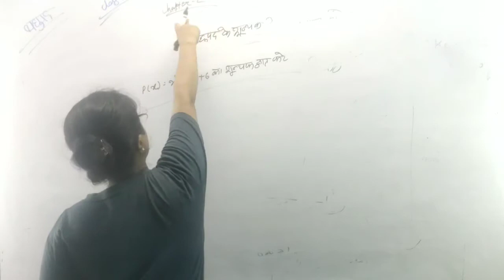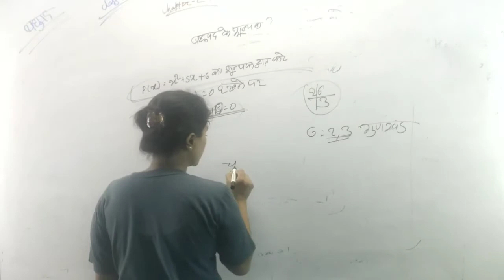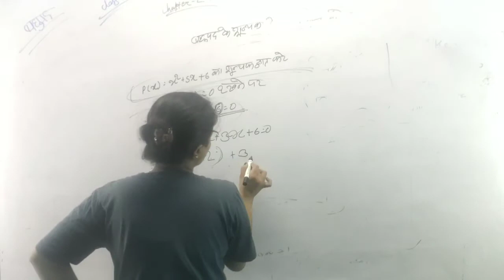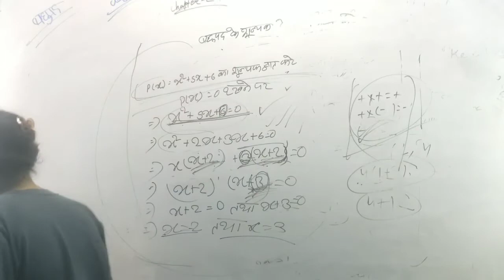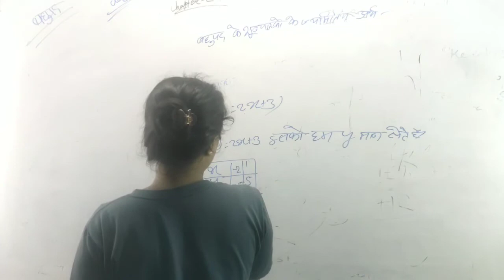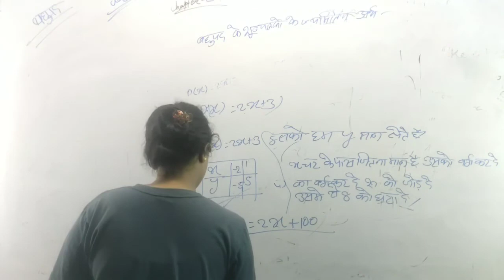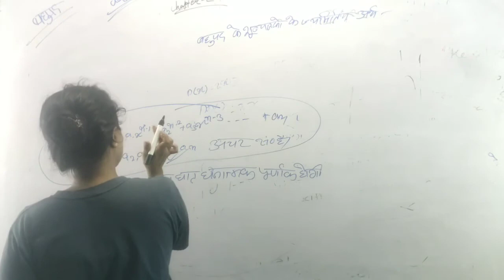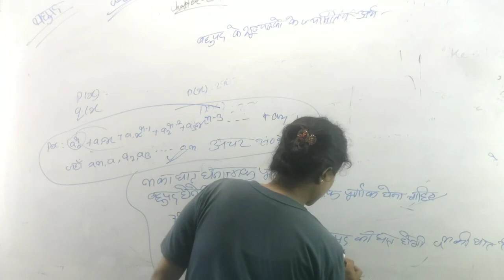Bahupad class 10 / Bahupad class 10 Chapter-2 / Bahupad class 10 in Hindi / ( Bhag-3)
बहुपद का मान (Value of Polynomial)

यदि p(x)p(x), xx में कोई बहुपद है और kk कोई वास्तविक संख्या है, p(x)p(x) में xx को kk से प्रतिस्थापित करने पर प्राप्त वास्तविक संख्या p(x)p(x) का x=kx=k पर मान कहलाती है और इसे p(k)p(k) से निरूपित करते हैं।

उदारहण:

मान लिया p(x)=x2−3x−4p(x)=x2-3x-4

इसमें x=2x=2 रखने पर हम पाते हैं कि

p(2)=223×2−4=−6p(2)=223×2-4=-6

यहाँ प्राप्त मान 22, p(x)p(x) का x=2x=2 मान कहलाता है।

बहुपद का शून्यक (Zeroes of a Polynomial)

एक वास्तविक संख्या kk बहुपद p(x)p(x) का शून्यक (zero of a polynomial) कहलाती है, यदि p(k)=0p(k)=0 है।

उदारण:

मान लिया कि एक बहुपद p(x)=x2−3x−4p(x)=x2-3x-4

इस बहुपद में x=−1x=-1 रखने पर हम पाते हैं कि

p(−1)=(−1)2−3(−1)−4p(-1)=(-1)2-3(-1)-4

⇒p(−1)=1+3−4=0⇒p(-1)=1+3-4=0

अब इस बहुपद में x=4x=4 रखने पर हम पाते हैं कि

p(4)=42?(3×4)−4p(4)=42?(3×4)-4

⇒p(4)=16−12−4=0⇒p(4)=16-12-4=0

चूँकि यहाँ p(−1)=0p(-1)=0 तथा p(4)=0p(4)=0

अत: −1-1 और 44 दिये गये बहुपद x2−3x−4x2-3x-4 का शून्यक कहलाती है।

रैखिक बहुपद का शून्यक (Zeroes of a Linear Polynomial)

यदि kk बहुपद p(x)=ax+bp(x)=ax+b का शून्यक है, तब

p(k)=ak+b=0p(k)=ak+b=0

i.e. k=−bak=-ba

अत: दिये गये रैखिक बहुपद (LINEAR POLYNOMIAL) ax+bax+b का शून्यक बराबर −ba-ba है।

व्यापक रूप में, यदि p(x)=ax+bp(x)=ax+b का एक शून्यक kk है, तो p(k)=ak+b=0p(k)=ak+b=0

अर्थात k=−bak=-ba होगा।

अत: रैखिक बहुपद ax+bax+b का शून्यक

अत: रैखिक बहुपद का शून्यक उसके गुणांकों से संबंधित है। ( Thus, zero of a LINEAR POLYNOMIAL is related to its coefficients.)

किसी बहुपद के शून्यकों और गुणांकों में संबंध (Relationship between Zeroes and Coefficients of a Polynomial)

यदि αα तथा ββ द्विघात बहुपद p(x)=ax2+bx+cp(x)=ax2+bx+c, a≠0a≠0 के शून्यक हों, तो x−αx-α और x−βx-β, p(x)p(x) के गुणनखंड होते हैं।

अत:,

ax2+bx+cax2+bx+c =k(x−α)(x−β)=k(x-α)(x-β), जहाँ kkएक अचर (constant) है।

=k[x2(α+β)x+αβ]=k[x2(α+β)x+αβ]

=kx2−k(α+β)x+kαβ=kx2-k(α+β)x+kαβ

दोनों ओर के x2,xx2,x के गुणांकों तथा अचर पदों की तुलना करने पर, हम पाते हैं कि

a=ka=k  (i)

b=−k(α+β)b=-k(α+β)  (ii)

c=kαβc=kαβ  (iii)

अब,

∵ b=−k(α+β)b=-k(α+β)

∴α+β=−bk∴α+β=-bk

उक्त में समीकरण (i) से k=ak=a प्रतिस्थापित करने पर हम पाते हैं कि

α+β=−baα+β=-ba  (iv)

अब,

∵ c=kαβc=kαβ

∴α+β=ck∴α+β=ck

α+β=caα+β=ca  (v)

अत: शून्यकों का योग (sum of zeroes)

=α+β==α+β=￼

तथा शून्यकों का गुणनफल (Product of zeroes)

=αβ=ca=αβ=ca =
Dasvin kaksha ke liye ganit adhyay 2,  bahupad ke isse pahle video mein bahutpad ka arth, bahutpad ki ghat, bahutpad ke praka,bahupad ke sunyak ,oo sunyanko  ka jemiti arath, graph aadi ko vistar se samjhaya gaya hai / ismein sampurn chapter ko saral tarike se prastut ki gai hai/